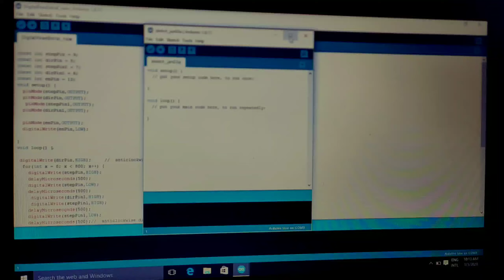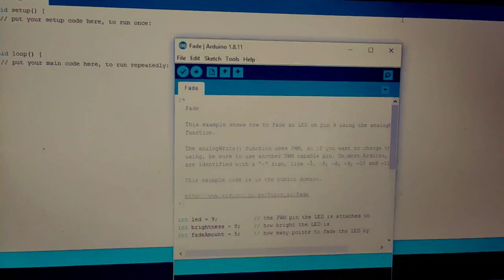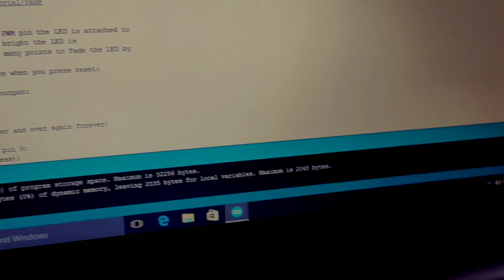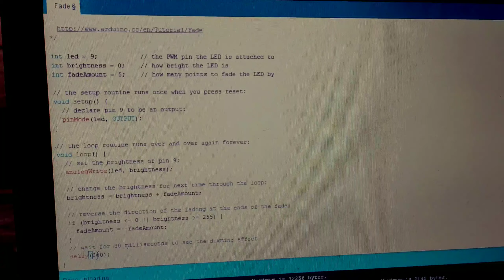[MALAYALAM]Fading of led using Arduino Uno Atmega328 | simple way